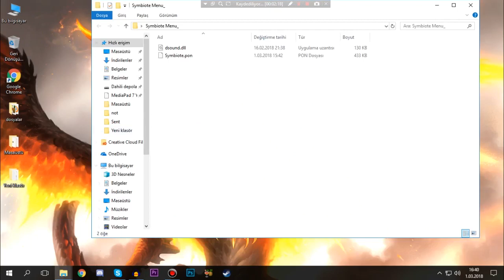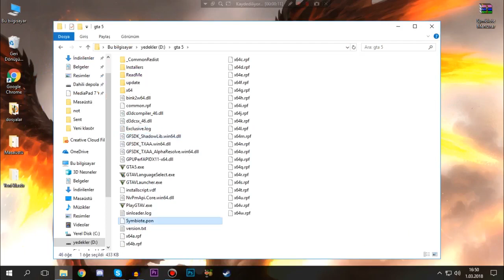Gta 5 Online - 10M Para Ve Level Hilesi - Symbiote v2.8 - 1.42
████████████████●AÇIKLAMA●████████████████

●▬▬▬▬▬▬▬▬▬▬▬▬▬๑۩۩๑▬▬▬▬▬▬▬▬▬▬▬▬▬●
  Hepinize Merhaba Kaplancıklar Bugün Sizlere Yeni Çıkan
  Syndicate v2.08 Adlı Saniyede 10M Veren Para Hilesini
  Paylaşıyorum Umarım Beğenmişsinizdir İşinize Yaradıysa Videoyu
   Gta5 de Parası Olmayanlar İçin Bi Like At Knk  😋